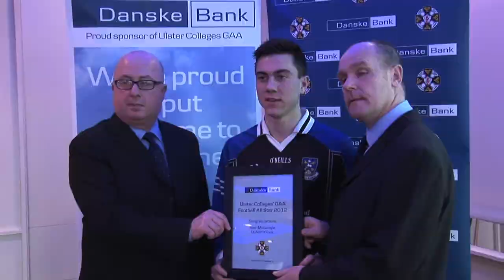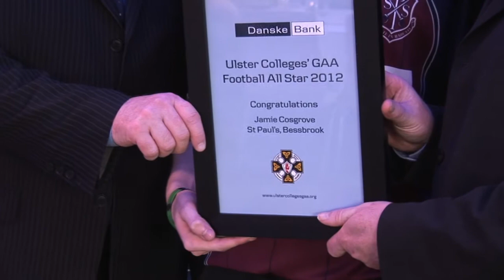All Stars Highlights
See some of the significant achievements among the 2012/13 Danske Bank Ulster Colleges Football & Hurling All Stars.

Lorcan McMullan praises teachers for their commitment at Our Lady & St Patrick's Knock after the school won three All Stars, Shea Heffron proudly bridges a long gap between All Stars at St Michael's Lurgan, and John Rafferty lauds the efforts of pupils and staff at St Paul's Bessbrook.